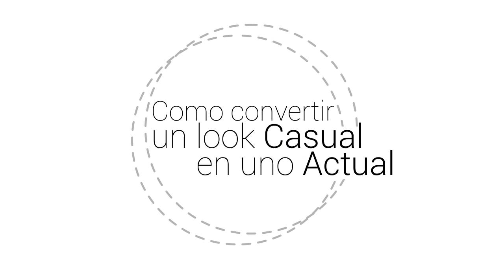Cambio de Look casual a actual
¡Transforma tu look!
¡Checa estos tips para que tu imagen este en tendencia! ¡No te quedes en la temporada pasada!